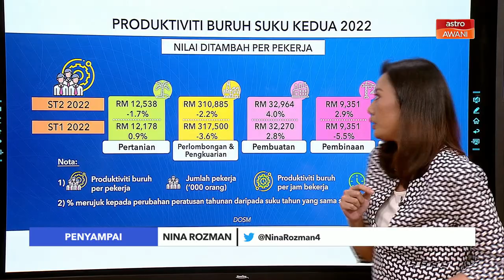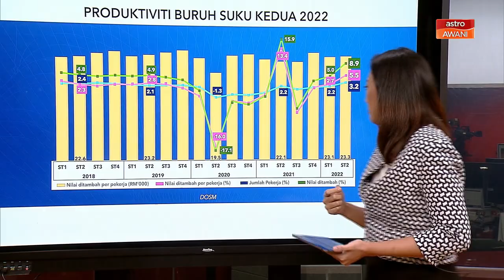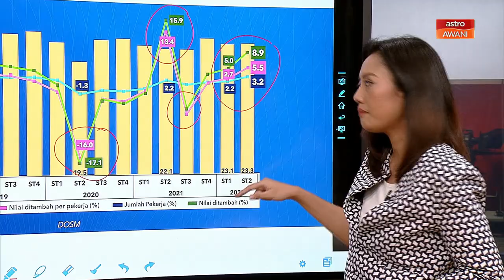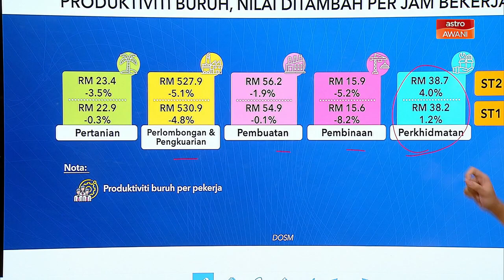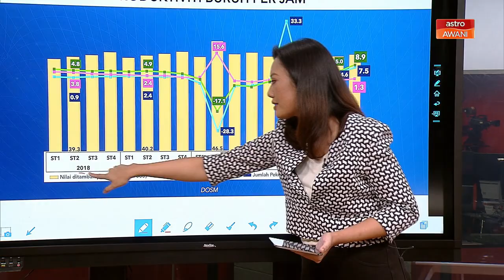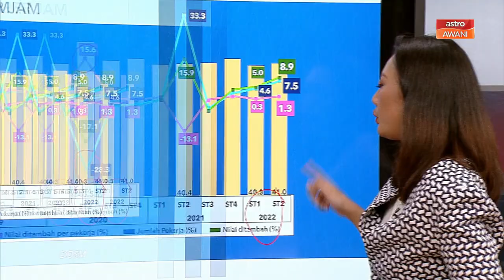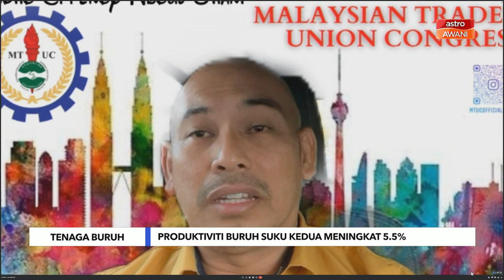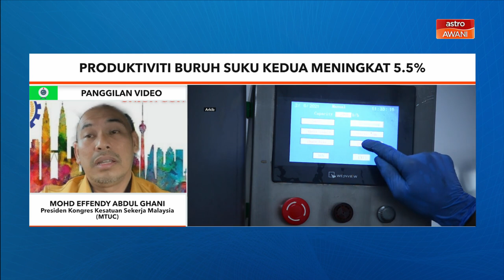Tenaga Buruh | Produktiviti buruh suku kedua meningkat 5.5 peratus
Produktiviti buruh suku kedua yang meningkat jelas menunjukkan Malaysia berada dalam landasan terbaik menuju ke arah pemulihan sepenuhnya pascapandemik COVID-19, kata Presiden Kongres Kesatuan Sekerja Malaysia (MTUC), Mohd Effendy Abdul Ghani.